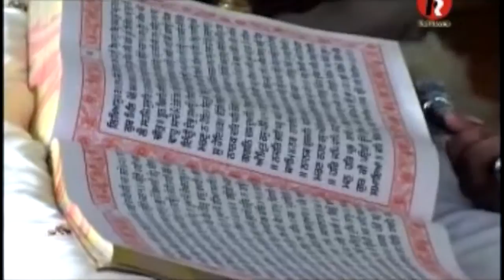Shabad: Hamra Thakur Sabh Te Oocha by Bhai Ravinder Singh Ji (Hazuri Ragi Darbar Sahib, Amritsar)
RedRecordsGurbani Presents : New Shabad Gurbani Kirtan 2025 Jukebox - New Shabad 2025 - Nonstop Shabad Kirtan - Nonstop Gurbani

Amrit Kirtan- 826

ਹਮਰਾ ਠਾਕੁਰੁ ਸਭ ਤੇ ਊਚਾ ਰੈਣਿ ਦਿਨਸੁ ਤਿਸੁ ਗਾਵਉ ਰੇ ॥
Hamara Thakur Sabh Thae Oocha Rain Dhinas This Gavo Rae ||
हमरा ठाकुरु सभ ते ऊचा रैणि दिनसु तिसु गावउ रे ॥
My Lord and Master is the highest of all; night and day, I sing the Glories of His Praises.

ਗੁਰ ਪਰਸਾਦਿ ਮੇਰੈ ਮਨਿ ਵਸਿਆ ਜੋ ਮਾਗਉ ਸੋ ਪਾਵਉ ਰੇ ॥
Gur Parasadh Maerai Man Vasia Jo Mago So Pavo Rae ||
गुर परसादि मेरै मनि वसिआ जो मागउ सो पावउ रे ॥
By Guru's Grace, He dwells within my mind; whatever I ask for, I receive.

ਨਾਮ ਰੰਗਿ ਇਹੁ ਮਨੁ ਤ੍ਰਿਪਤਾਨਾ ਬਹੁਰਿ ਨ ਕਤਹੂੰ ਧਾਵਉ ਰੇ ॥੧॥
Nam Rang Eihu Man Thripathana Bahur N Kathehoon Dhhavo Rae ||1||
नाम रंगि इहु मनु त्रिपताना बहुरि न कतहूं धावउ रे ॥१॥
This mind is satisfied with the Love of the Naam, the Name of the Lord; it does not go out, anywhere, anymore. ||1||

ਖਿਨ ਮਹਿ ਥਾਪਿ ਉਥਾਪਨਹਾਰਾ ਤਿਸ ਤੇ ਤੁਝਹਿ ਡਰਾਵਉ ਰੇ ॥੧॥ ਰਹਾਉ ॥
Khin Mehi Thhap Outhhapanehara This Thae Thujhehi Ddaravo Rae ||1|| Rehao ||
खिन महि थापि उथापनहारा तिस ते तुझहि डरावउ रे ॥१॥ रहाउ ॥
In an instant, He establishes and disestablishes; through Him, I frighten you. ||1||Pause||

ਜਬ ਦੇਖਉ ਪ੍ਰਭੁ ਅਪੁਨਾ ਸੁਆਮੀ ਤਉ ਅਵਰਹਿ ਚੀਤਿ ਨ ਪਾਵਉ ਰੇ ॥
Jab Dhaekho Prabh Apuna Suamee Tho Avarehi Cheeth N Pavo Rae ||
जब देखउ प्रभु अपुना सुआमी तउ अवरहि चीति न पावउ रे ॥
When I behold my God, my Lord and Master, I do not pay any attention to any other.

ਨਾਨਕੁ ਦਾਸੁ ਪ੍ਰਭਿ ਆਪਿ ਪਹਿਰਾਇਆ ਭ੍ਰਮੁ ਭਉ ਮੇਟਿ ਲਿਖਾਵਉ ਰੇ ॥੨॥੨॥੧੩੧॥
Naanak Dhas Prabh Ap Pehiraeia Bhram Bho Maett Likhavo Rae ||2||2||131||
नानकु दासु प्रभि आपि पहिराइआ भ्रमु भउ मेटि लिखावउ रे ॥२॥२॥१३१॥
God Himself has adorned servant Nanak; his doubts and fears have been dispelled, and he writes the account of the Lord. ||2||2||131||